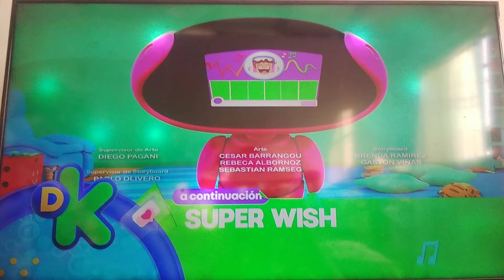Créditos mini beat power rockers-a continuación super wish-feed panregional